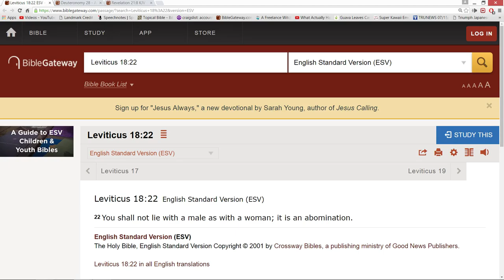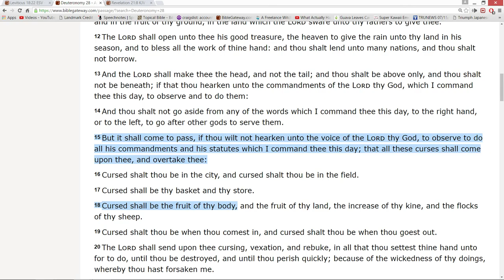Homosexuality is controlled by demons (demonic manipulation).